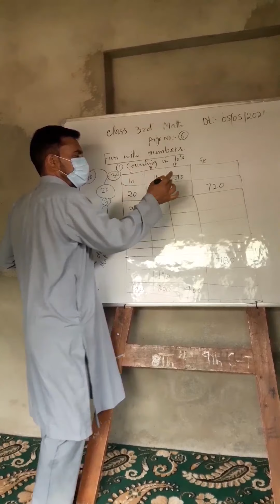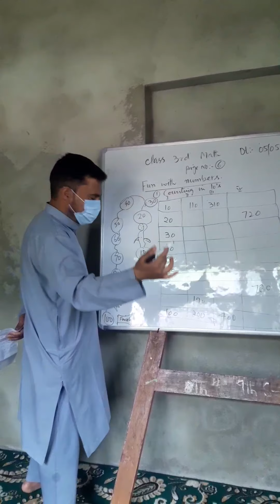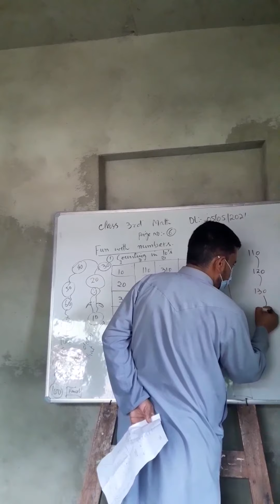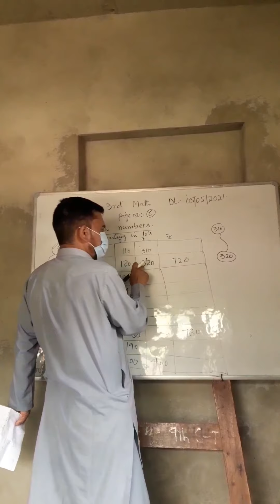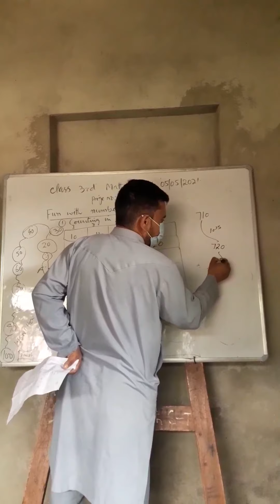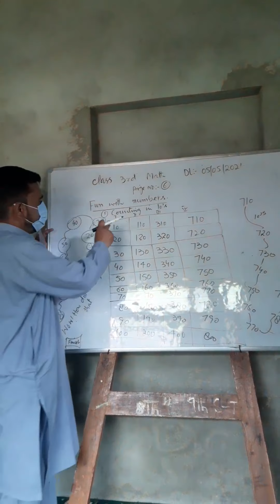3rd Math topic:- counting in 10's